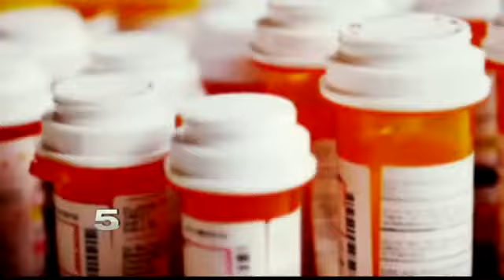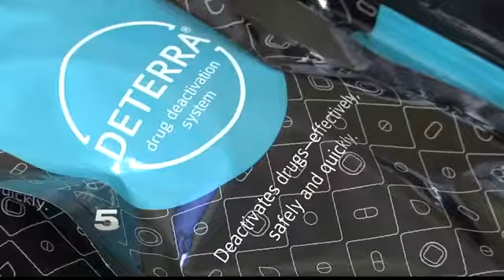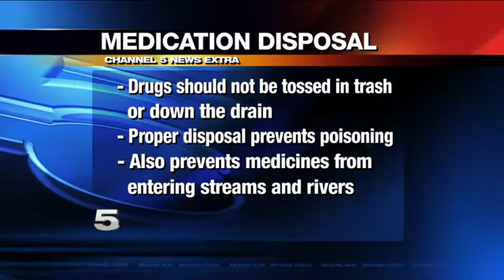Valley School District Offering Prescription Drug Disposal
San Perlita ISD and Communities Against Substance Abuse Coalition teamed up to dispose of medication properly.